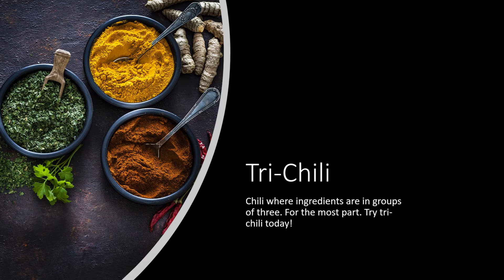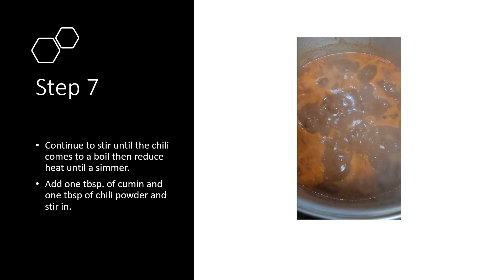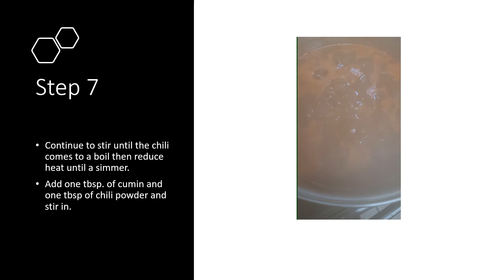My final for a class. Chili recipe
My personal recipe for chili.